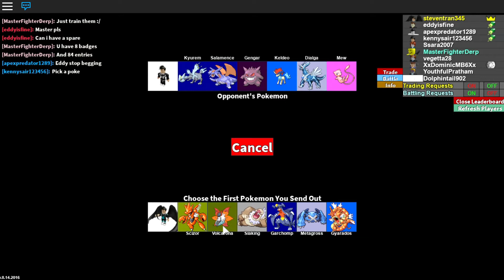Roblox Project Pokemon Battle #17 - kennysair123456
finally an upload, i was too lazy...

V Victory Is The Best
I Icy Dragon Will Be Burn
C Cook An Egg And Cut It Into A Letter "V"
T To The Victory Future
O On The Side Of Fire V
R Ride The Yellow Tini
Y You Will Be VICTORY

My Roblox Username: RiTini_RT , My Second Account: steventran345

Video Title: Darix Togni Digi G'Alessio